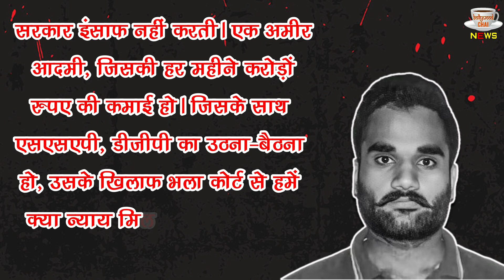Gangster Goldy Brar's Big Threat To Salman Khan 'Said That We Will Definitely Kill Salman Khan !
Gangster Goldy Brar's Big Threat To Salman Khan | Will Definitely Kill Salman Khan, Sidhu Moosewala Was Arrogant Goldy Brar In TV Interview | Goldy Brar's Said That We Will Definitely Kill Salman Khan | Salman Khan Latest News And Updates

Editor :-POP